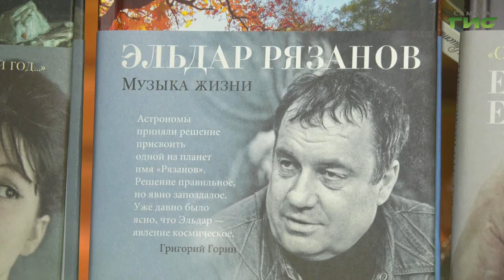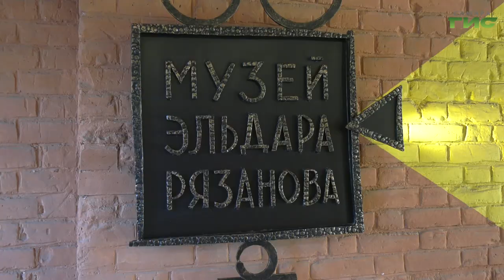В музее Эльдара Рязанова прошла авторская экскурсия "Музыка жизни Эльдара Рязанова"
В областной столице состоялась авторская экскурсия "Музыка жизни Эльдара Рязанова", ее приурочили ко Дню российского кино. Гостям рассказали о жизни  известного кинорежиссера, его фильмах и стихах, которые он писал. На экскурсии побывала Елизавета Прокопенкова.